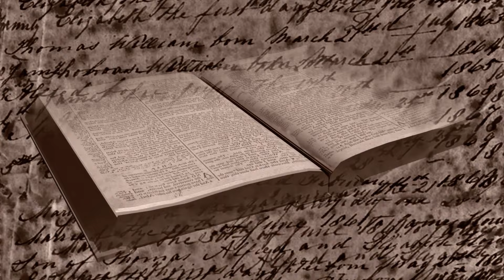Studiul 04 - Domnul aude și salvează